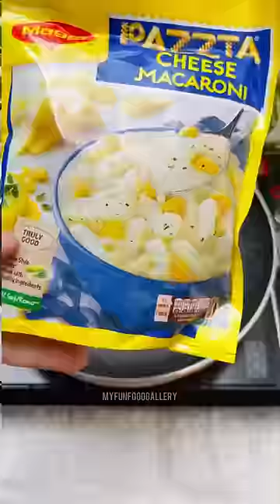Maggi cheese macaroni | cheese pasta